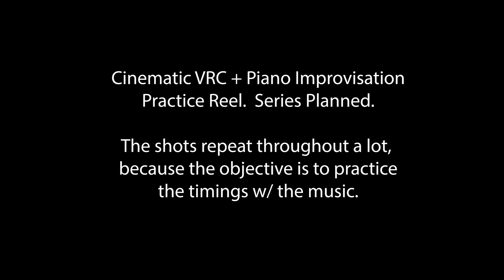Piano Improvisation + @VRChat Cinematic Reel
Hello!  If you notice the footage is reptitive, is because it's supposed to be!

This is a test of sorts.  I used a piano improvisation I recorded and composed, and combined with some of my old footage from VRChat to see what a cinematic piece would look like.

I plan to do actual VRC world showcases in a format like this.  So if you thought this is cool, the real thing will be MUCH BETTER!

My Setup:

**Avatar**
 Kiyo 1.0
Kiyo avatar originally created by NaeNae, exclusively for t3Kiyo
NaeNae's Twitter ⇒ @thecatwithabat @SlyBlue#6225

VRC version and all other outfit edits are recently done by me and DBQT – [Twitch]

Kiyo 2.0
Newest Kiyo avatar is to be credited as follows:

Art Direction, original idea, production and final design, as well as Unity and VRChat setup by Kiyo (myself)

2D art design and character reference sheet creation by Azu @kinomommy#5188

New hand shaping and hair creation in blender by DBQT @dbqt#0042

New "Core" or "Main" Vtuber outfit 3D modeled by SirEcho @SirEcho#8711

Last weight painting touches around the avatar by Skrethicus @Skrethicus#4261

Custom Sabers (tied in to lore) designed by Leplop @LepLop#1337 and implemented into Unity by LicensedCrime @LicensedCrime#4324

**Software**

•OBS
•Naluluna Avatars Mod (Beat Saber)
•Virtual Motion Capture + Liv (Other VR Games)
•Streamer Bot
•Cubey Companion App (Customer Software by DBQT)
•V See Face for Desktop Vtubing
•iFacialMoCap for Desktop face tracking (iOS based blendshape tracking)
•VRChat is sometimes used as a Vtubing application

**VR**

• Valve Index HMD
• Valve Knuckles
• Base Stations 2.0 x 3
•HTC Vive trackers 3.0 x 3
• HTC Vive trackers 2.0 x 7 (I mostly use all trackers when recording youtube.  Streams are more comfy with 3 but I will say if I am using more)
• Kiwi Design VR Cable Management (Retractable Pulley system)

**PC**

• Case – Lian Li 011 Razer Edition
• Case Fans - 9x RGB Thermaltake Riing Quad 120mm  RGB LED Fan
• Processor Cooling – NZXT Z73 AIO
• Memory – 32GB Trident Z Pro
• Video Card - NVIDIA GeForce RTX 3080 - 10GB – EVGA FTW3
• Motherboard – MSI GODLIKE X570
• Power Supply - 850 Watt (EVGA Gold)